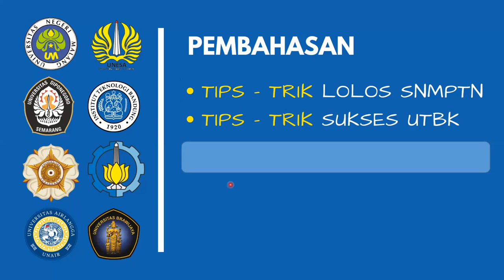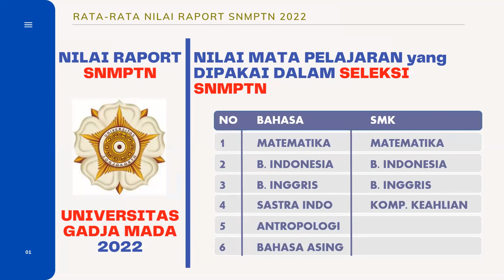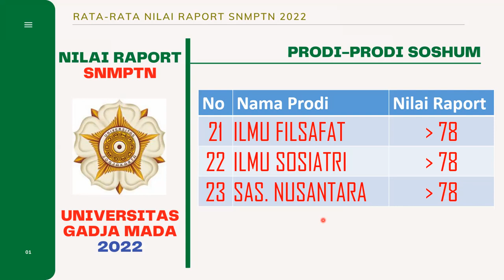NILAI RAPORT MINIMAL UNTUK LOLOS SNMPTN DI PRODI SOSHUM UNIVERSITAS GADJA MADA (UGM) TAHUN 2022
Video ini mengupas tentang hasil Survey NILAI RAPORT MINIMAL UNTUK LOLOS SNMPTN PRODI SOSHUM UGM TAHUN 2022.

2. NILAI RAPORT MINIMAL UNTUK LOLOS SNMPTN PRODI SAINTEK UNIVERSITAS BRAWIJAYA TAHUN 2022 DI LINK BERIKUT:

3. NILAI RAPORT MINIMAL UNTUK LOLOS SNMPTN PRODI SOSHUM UNIVERSITAS BRAWIJAYA TAHUN 2022 DI LINK BERIKUT:

8. NILAI RAPORT MINIMAL UNTUK LOLOS SNMPTN PRODI SAINTEK UNIVERSITAS JEMBER TAHUN 2022 DI LINK BERIKUT:

9. NILAI RAPORT MINIMAL UNTUK LOLOS SNMPTN PRODI SOSHUM UNIVERSITAS JEMBER TAHUN 2022 DI LINK BERIKUT:

10. NILAI RAPORT MINIMAL UNTUK LOLOS SNMPTN PRODI SAINTEK UNIVERSITAS PADJAJARAN TAHUN 2022 DI LINK BERIKUT:

11. NILAI RAPORT MINIMAL UNTUK LOLOS SNMPTN PRODI SAINTEK UNIVERSITAS SEBELAS MARET (UNS) TAHUN 2022 DI LINK BERIKUT: